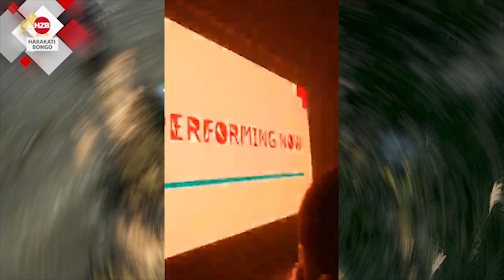FULL VIDEO: Perfomance ya DIAMOND nchini Marekani bila HARMONIZE